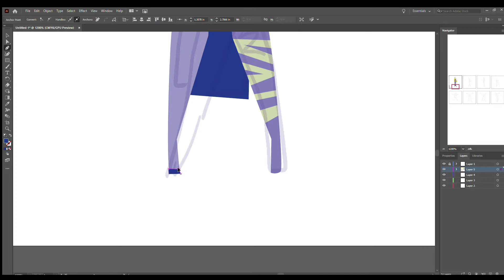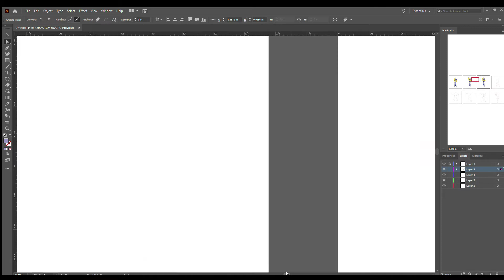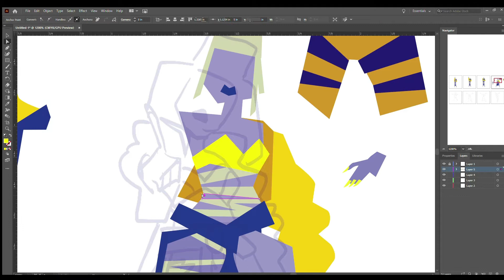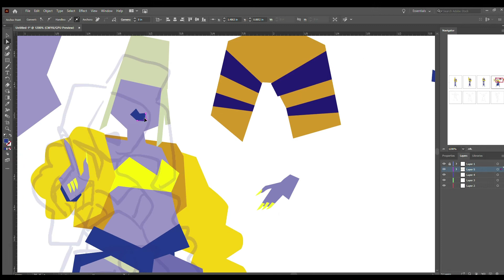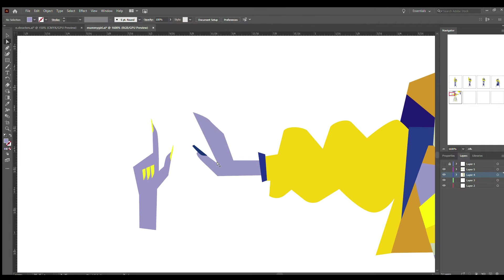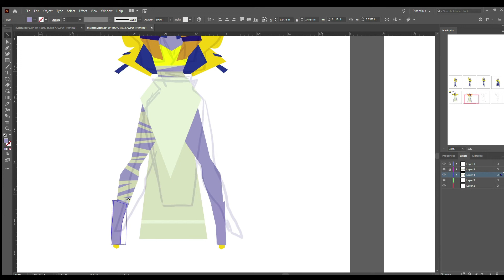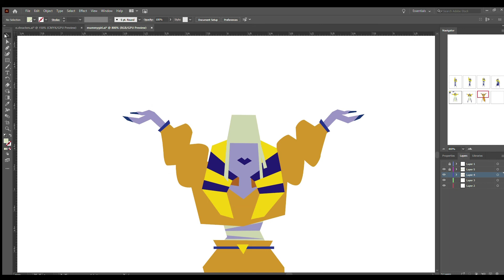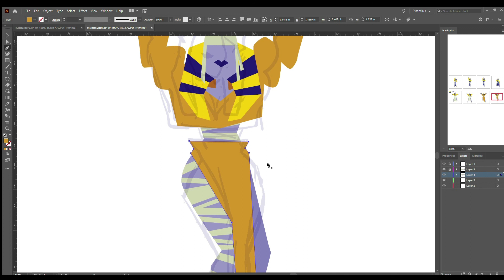Animated DTIYS BromoJumbo X Desarea Doodles | Speedpaint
💖Follow Desarea Doodles on Instagram/ Tumblr/ Twitter

💀DTIYS Death 101: BromoJumbo
Programs used Procreate and Adobe Illustrator

A fun DTIYS just to flex while I was feeling down. @BromoJumbo (instagram) is having an DTIYS contest where if you win he'll add one of your own monsters to his Death 101 roster! I personally do not have a monster I want to enter, but I thought it would cool to draw one of my favorites students in the Diamond Website style.
There's already MORE THAN 16 that monster students he's designed already. Just check them out!